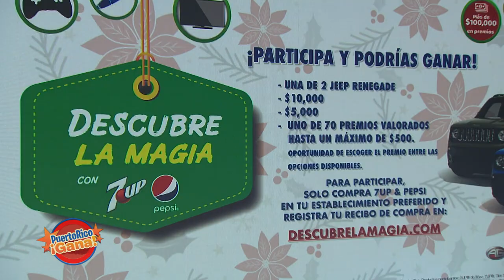Puerto Rico Gana - 12–02-2020- #5